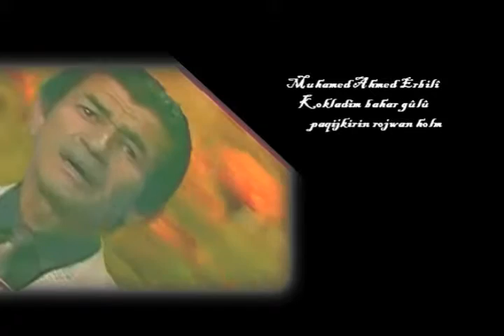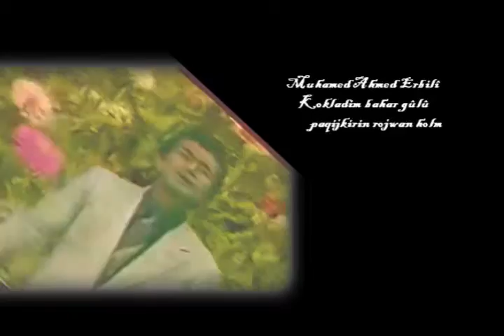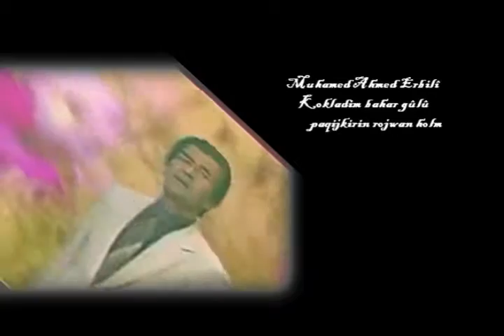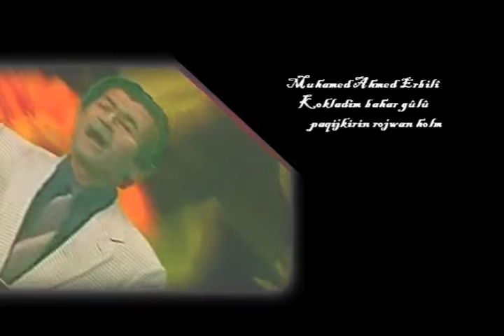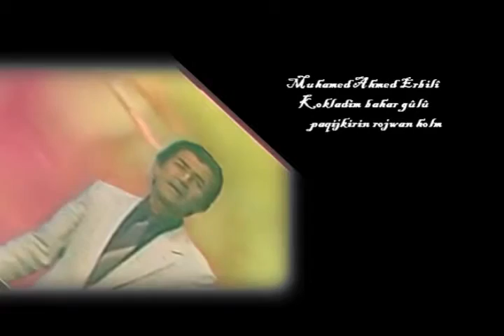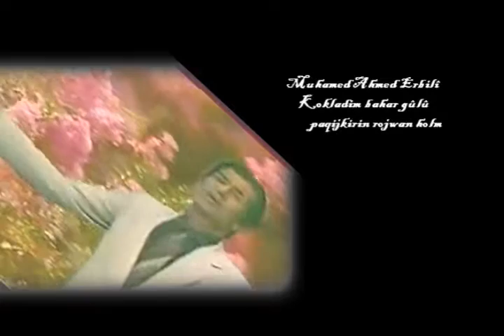Muhamed Ahmed Erbilî Kokladim bahar gûlû